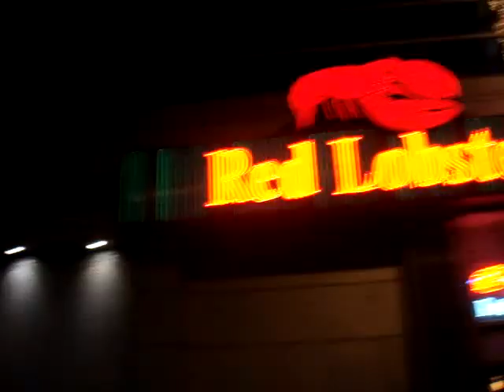LOVE SONG - NYC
Eu saindo da balada e gravando o video nas ruas de New York... BEUDO!